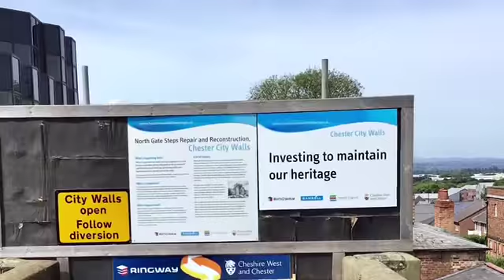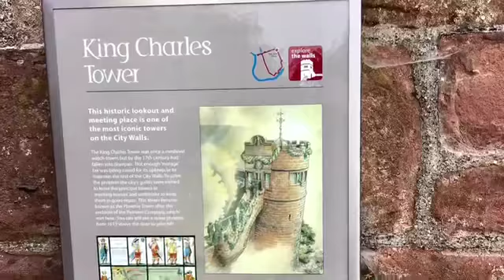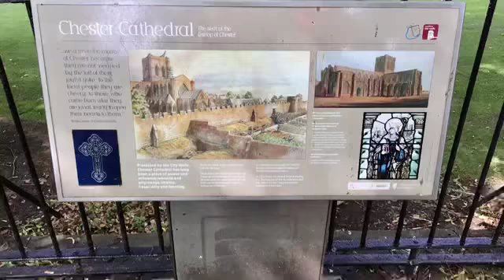20180623英國行10-契斯特Chester(最具中世紀風情的城鎮)